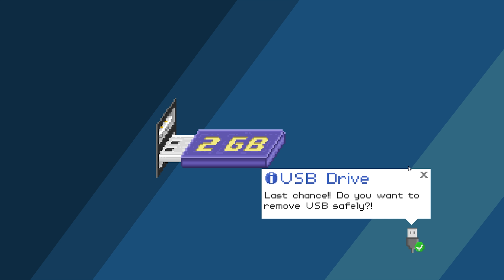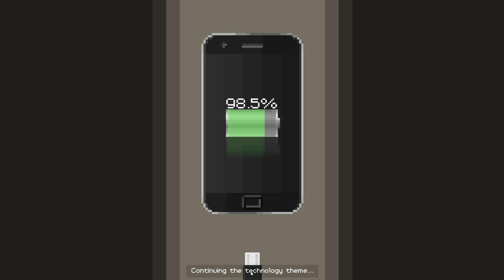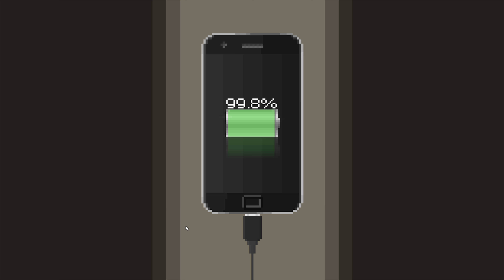Dude Stop #3 // Anticheat DUCK hat BUGS // ERROR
Dude Stop [Deutsch] #3 // Anticheat DUCK hat BUGS // ERROR

▪ TITEL: Dude Stop
▪ ENTWICKLER: Team Halfbeard
▪ PUBLISHER: Team Halfbeard
▪ SYSTEM: PC (Windows, Mac OS, Linux, Steam OS)
▪ GENRE: Abenteuer, Gelegenheitsspiele, Indie
▪ Steam Release: 1. Juni. 2018